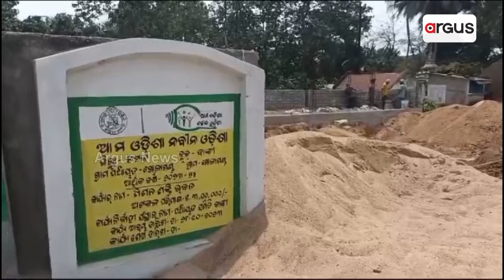ସରକାରୀ ନିର୍ଦ୍ଦେଶର ଖୋଲାଖୋଲି ଉଲଂଘନ || Government orders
ସରକାରୀ ନିର୍ଦ୍ଦେଶର ଖୋଲାଖୋଲି ଉଲଂଘନ । ଡହଡହ ଖରାରେ କାର୍ଯ୍ୟ କରୁଛନ୍ତି ଶ୍ରମିକ । ଗ୍ରୀଷ୍ମ ପ୍ରବାହକୁ ଦୃଷ୍ଟିରେ ରଖି ଶ୍ରମିକଙ୍କ ସୁରକ୍ଷା ପାଇଁ ଦିନ ୧୧ଟାରୁ ଅପରାହ୍ନ ୩ଟା ପର୍ଯ୍ୟନ୍ତ କାର୍ଯ୍ୟବନ୍ଦ ନିର୍ଦ୍ଦେଶ ଦେଇଛନ୍ତି ରାଜ୍ୟ ସରକାର। ମାତ୍ର ବାଙ୍କୀ ବ୍ଲକରେ ଏହି ନିୟମକୁ ଖୋଲା ଖୋଲି ଉଲଙ୍ଘନ କରାଯାଉଥିବା ଦେଖିବାକୁ ମିଳିଛି।